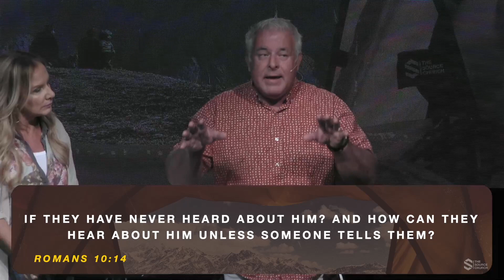"Enlarge Your Tent" - Pastors Ralph and Joanne Hoehne uploads